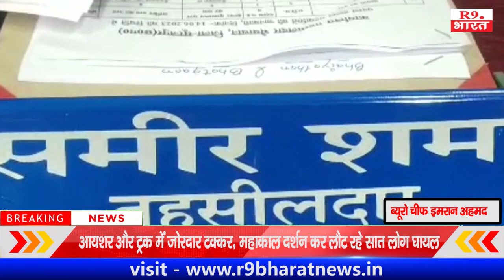कलेक्टर के निर्देशन पर स्वीप का कार्यक्रम